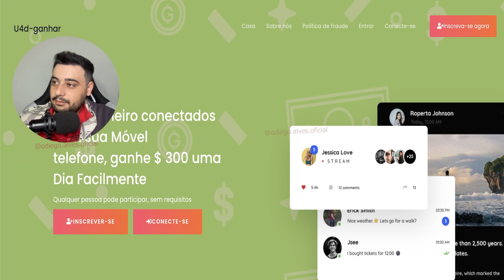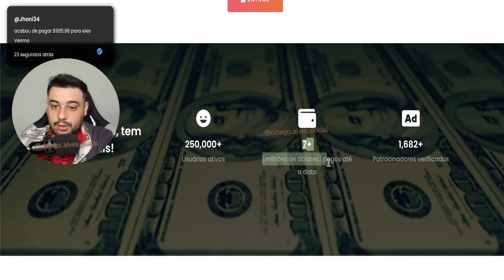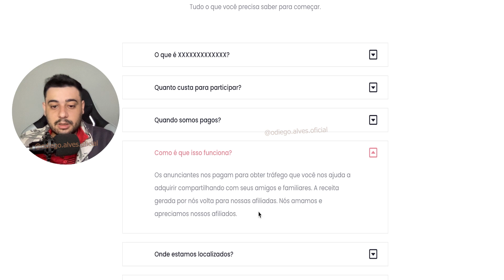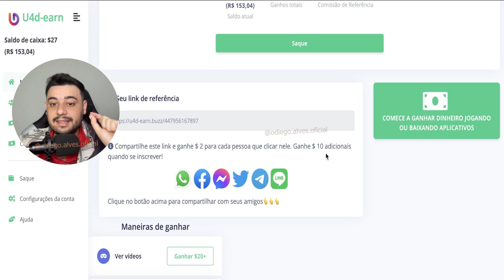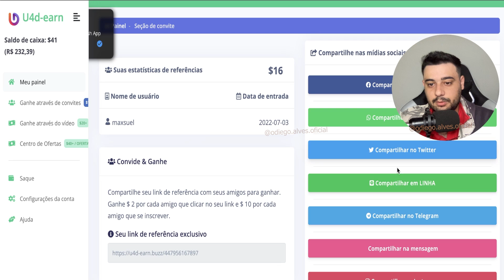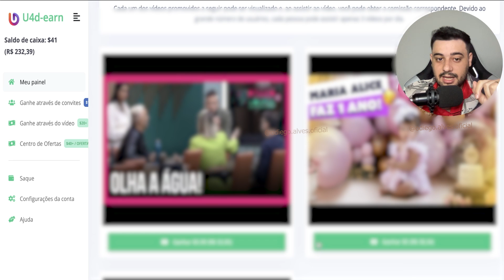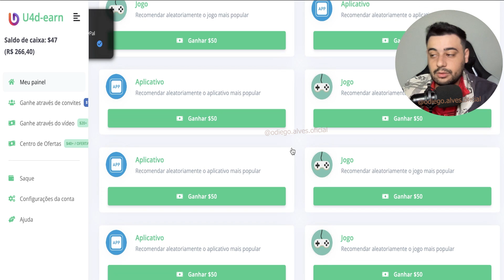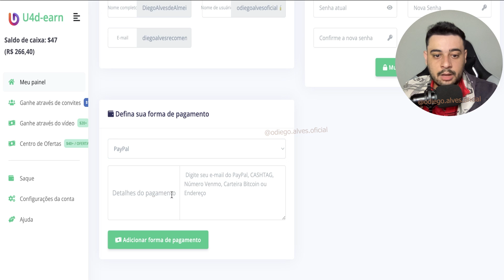GANHE R$140,00 no CADASTRO e GANHE DINHEIRO apenas ASSISTINDO VIDEOS do YOUTUBE (De graça)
Nesse video você vai aprender Como Ganhar Dinheiro assistindo videos do Youtube de forma gratuita.

Abraços!

00:00​ : Fala ai meu povo
00:05​ : Se INSCREVE no canal, pro Dedo não cair